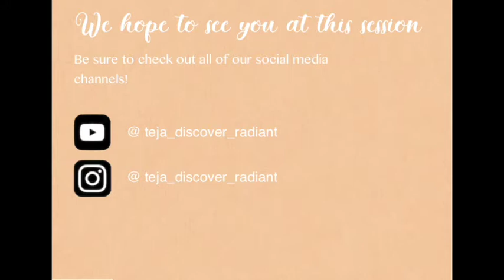Breaking the Mould Promotion Video #2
Why you must attend the upcoming webinar session on 'breaking the mould'. For the first time we bring you an international Mindvalley speaker who will give you incredible insights and solid motivation. Join as at 7pm AEST on the 27th of September.